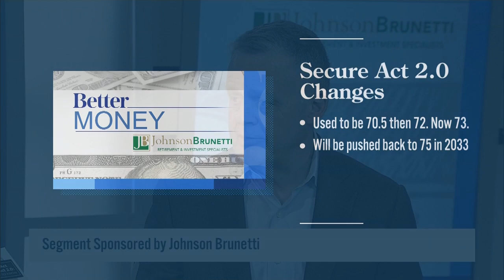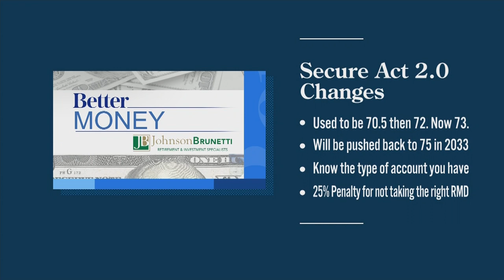BETTER MONEY: Secure Act 2.0 changes, 5/14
Joel Johnson discusses Secure Act 2.0 changes in May 14's Better Money.